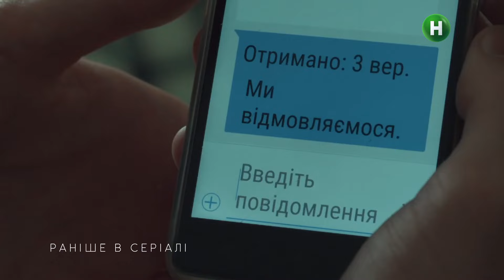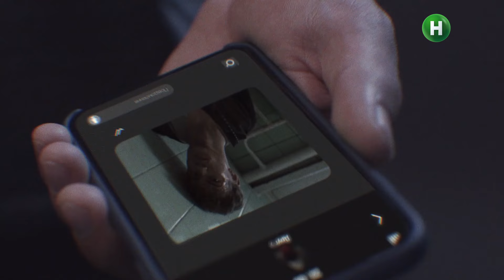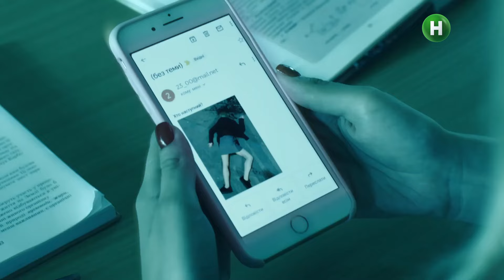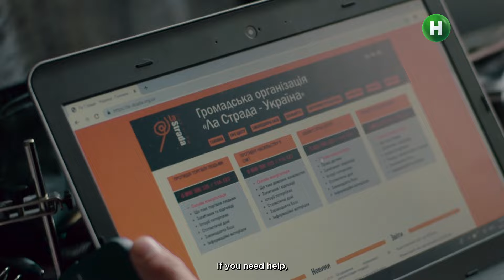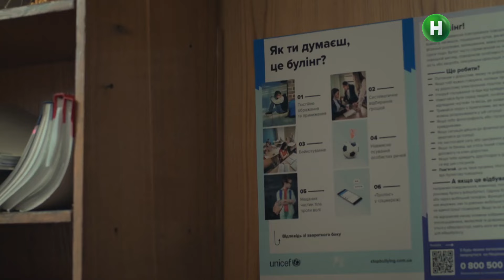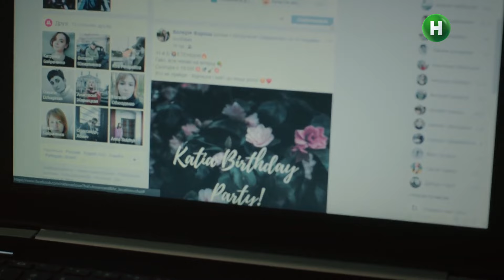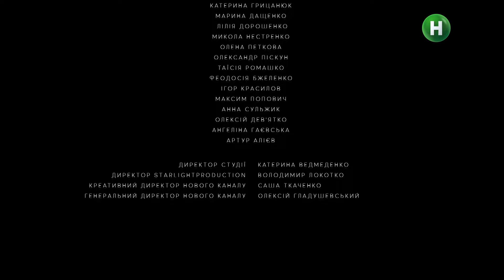EARLY BIRDS Season 1 Episode 4 | Teen Drama TV Series | Survival Game | Thriller Movie [ENG SUB]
Watch online Early Birds thriller movie Season 1 Episode 4 to find out why each of the characters in the teen drama had a motive to get revenge on Polina.

Nik received a parcel from Friend with $100 and a message: the guy would get ten times the money if Lera repeated the fate of the dead Polina. Meanwhile, all the heroes of the survival game gathered at the scene, and Olha Makarova almost witnessed the execution of one of Friend's tasks. The police brought the teenagers to the station, and the investigator wanted to know one thing: why they gathered on the roof. What will Lera Farkash say? Watch the TV series.

Because of the terrible events, everyone had forgotten that today was Katia's birthday.

Despite threats from an anonymous, the main characters of the Teen Drama TV Series decided to celebrate their friend's birthday. What Polina's secret will be revealed at the party and change everyone's life? Find out now – watch online Early Birds Season 1 Episode 4 on our YouTube channel!

Novy Channel - Let's Live Together!

Photo blog! Share with us on Instagram